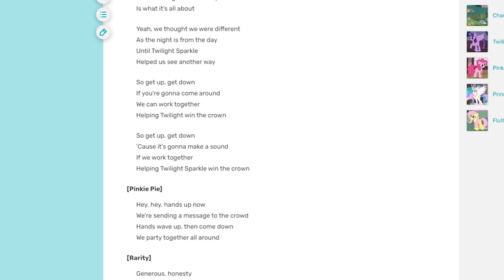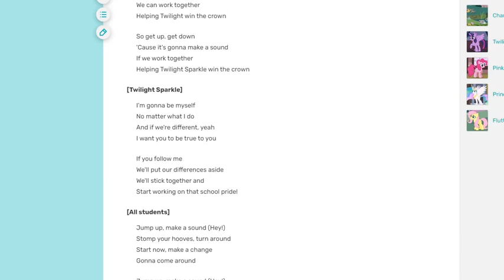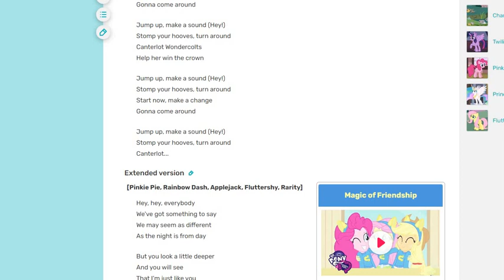Singing The Cafeteria Song (Remake)